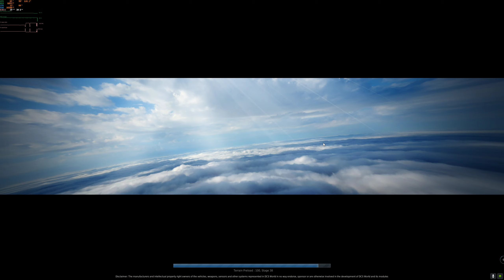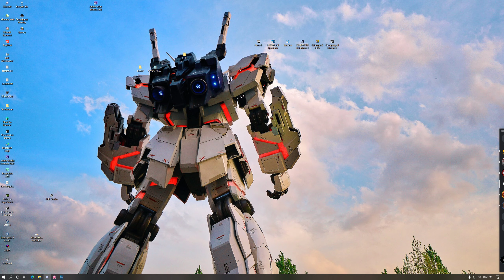BVR training with MY sqn